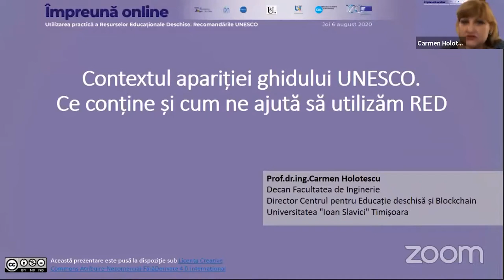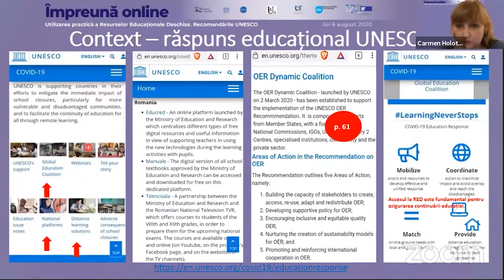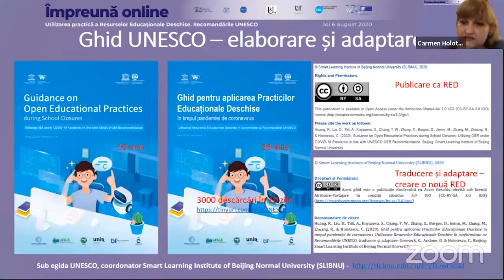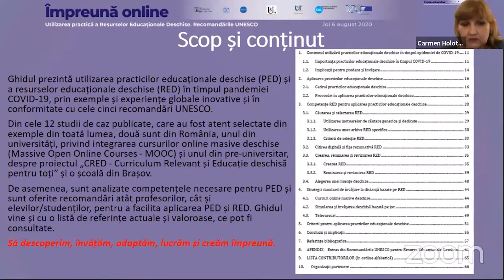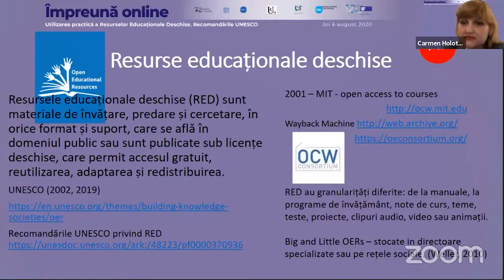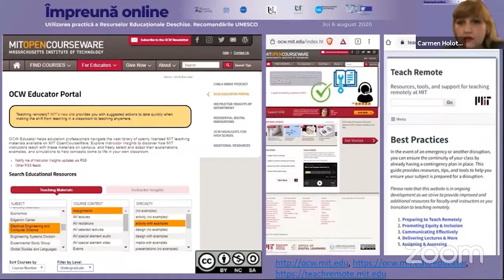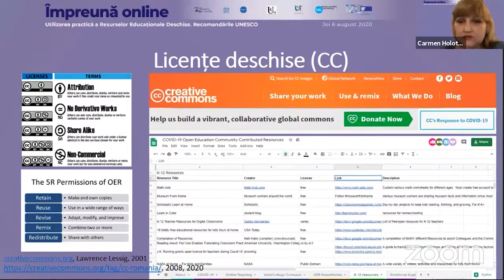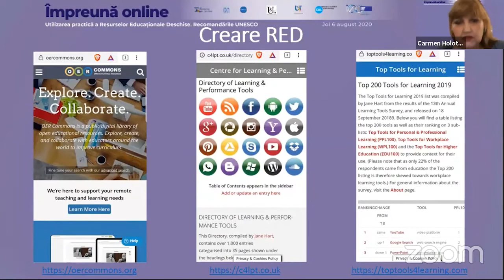Împreună Online - Webinar 11 - Prof.dr.ing. Carmen Holotescu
Carmen Holotescu este profesor, decan al Facultății de Inginerie  și director al Centrului pentru educații deschise și blockchain din cadrul Universității „Ioan Slavici” din Timișoara, cu un doctorat pe tema noilor tehnologii și a educației deschise. A participat în multe proiecte europene și are o experiență bogată în proiectarea și implementarea de platforme de învățare și colaborative bazate pe pedagogii deschise. A scris peste 100 de articole și capitole/cărți legate de eLearning/Blended Learning, Social Media, resurse educaționale deschise (OER), cursuri masive deschise online (MOOC), menționate în peste 1500 citări. Este instructor online certificat al University of Maryland University College, USA, facilitând timp de 12 ani cursuri online la această universitate.